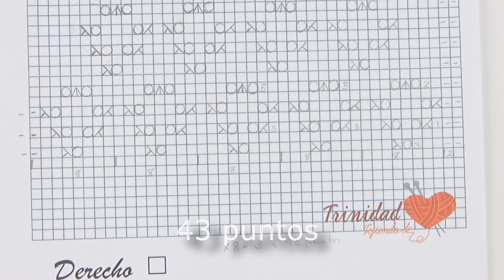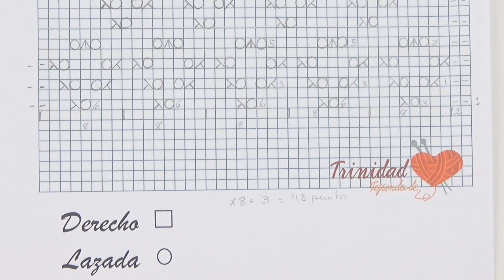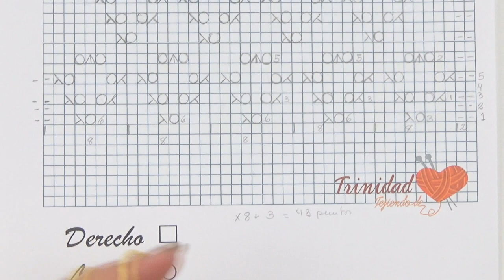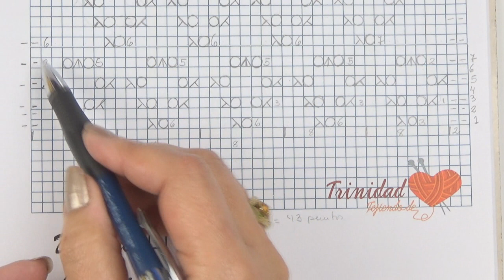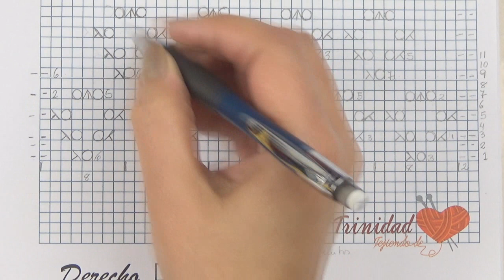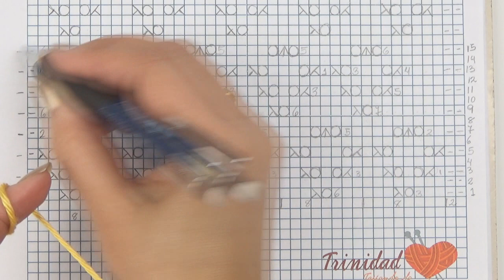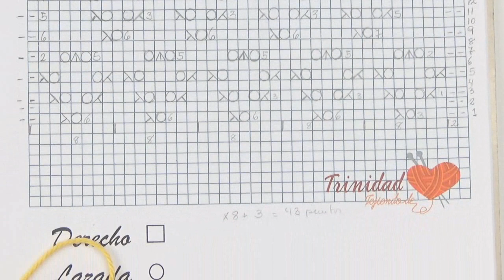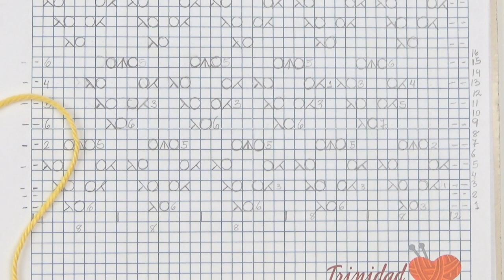Dos Agujas: Punto Calado # 10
En este video aprenderemos a realizar el punto recto que hace juego con el punto en aumento numero 2. Para obtener el patrón debemos poner en la aguja puntos que sean múltiplo de 8 +3.